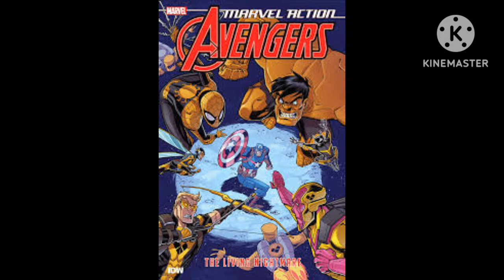conheça a origem do pesadelo